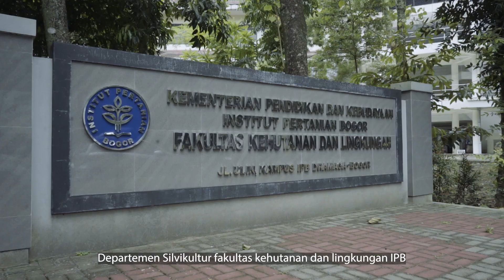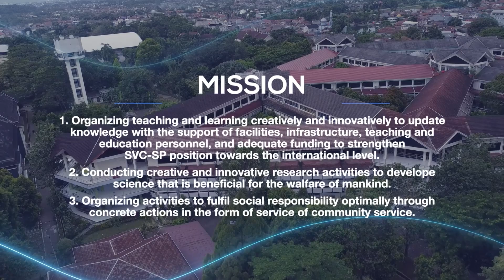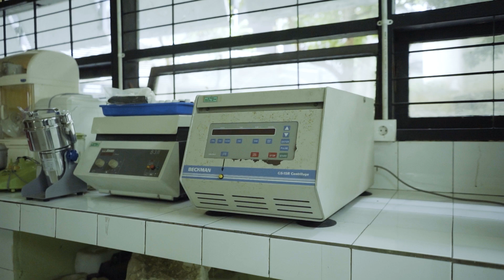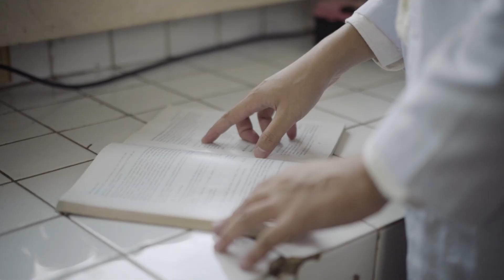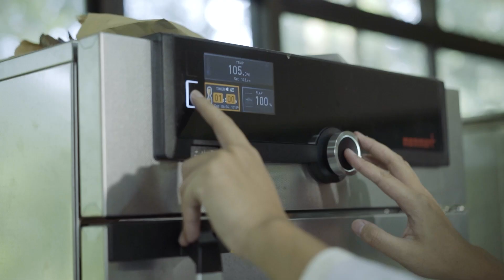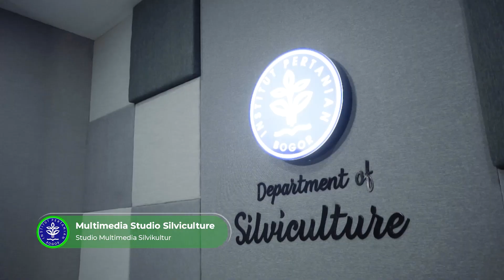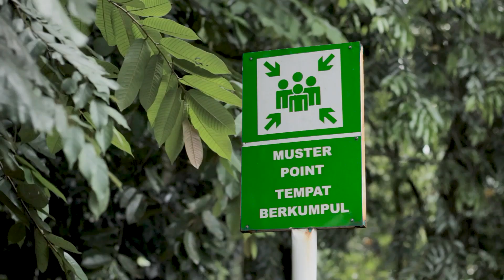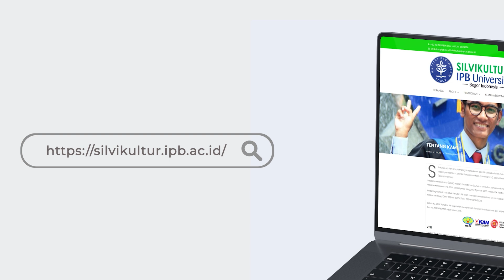PROFIL DEPARTEMEN SILVIKULTUR FAKULTAS KEHUTANAN DAN LINGKUNGAN IPB UNIVERSITY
Silvikultur adalah ilmu, teknologi, & seni dalam pembinaan ekosistem hutan yang meliputi seluruh kegiatan budidaya, seperti pembenihan, pembibitan, permudaan (penanaman), pemeliharaan, & monitoring suatu ekosistem hutan (alam/tanaman).

Departemen Silvikultur (DSVK) adalah Departemen/Jurusan Silvikultur pertama di Indonesia. DSVK berada di bawah naungan Fakultas Kehutanan IPB. DSVK berdiri pada tanggal 2 Agustus 2005 melalui SK. Rektor IPB No. 112/K13/OT/2005.

Pada tingkat nasional, DSVK Fahutan IPB telah memperoleh akreditasi “A” berdasarkan keputusan Badan Akreditasi Nasional – Perguruan Tinggi (BAN-PT) No. 857/SK/BAN-PT/Akred/SIII/2018.

Selain itu, DSVK Fahutan IPB juga telah memperoleh Sertifikat Internasional dari ASEAN University Network-Quality Assurance (AUN-QA) No. AP89IPBJAN15 sejak tahun 2015.